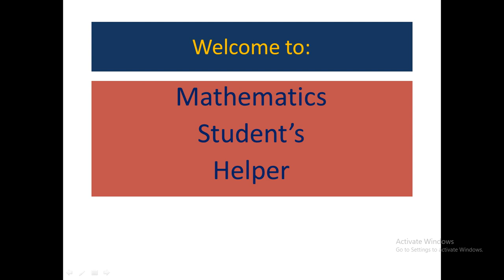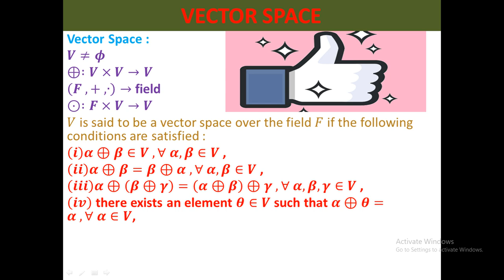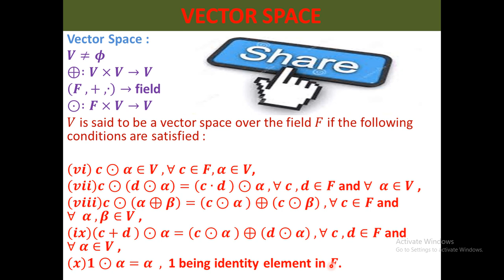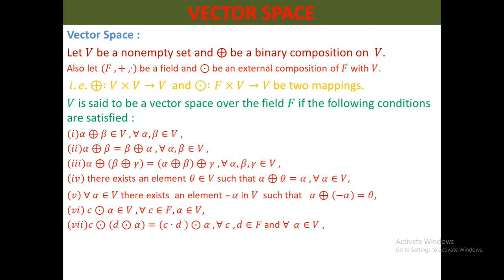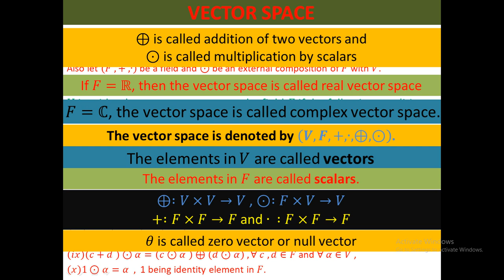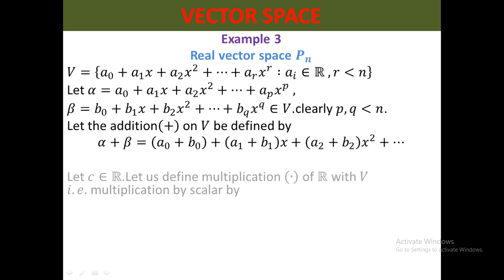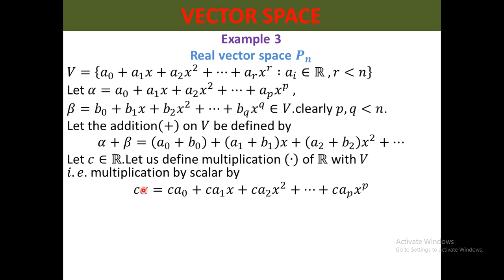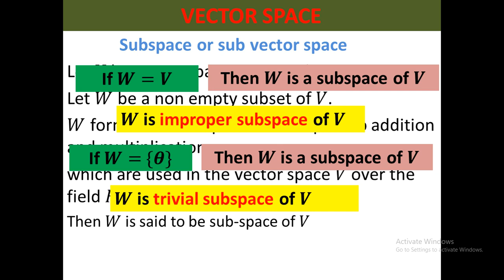Vector Space : Part-1(In Bengali)_ Basic Ideas of Vector Space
"Vector Space" is the backbone of linear algebra. This video is Part-1 of “Vector Space”. Basic ideas of Vector Space are discussed here with example.This video is for those students who know “Bengali Language”. English version of same is also in my channel. You can see that video, the link is : Vector Space : Part-1_ Basic Ideas of Vector Space
Links of another part of the video are :